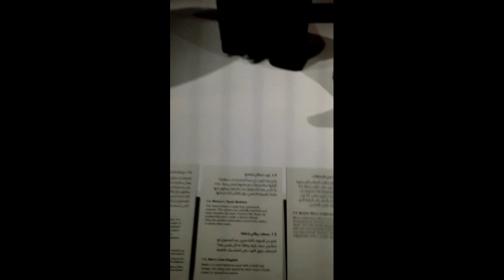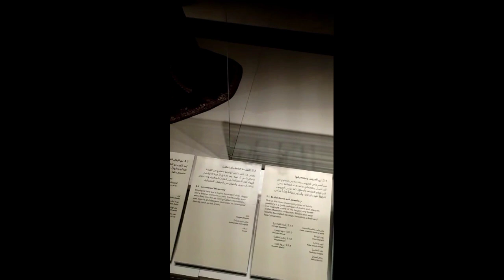VLOG‼️A BEAUTIFUL VIDEO FROM QATAR ❤️❤️